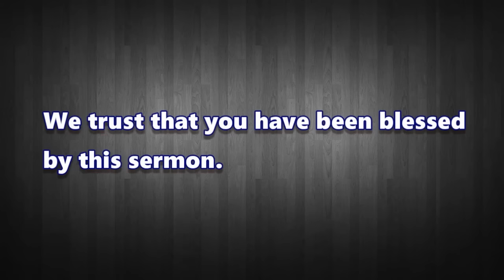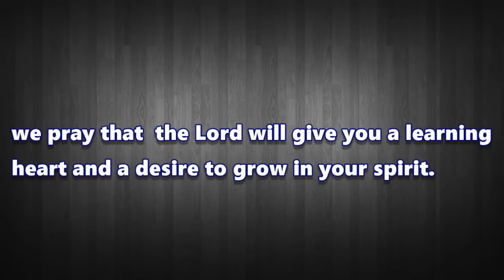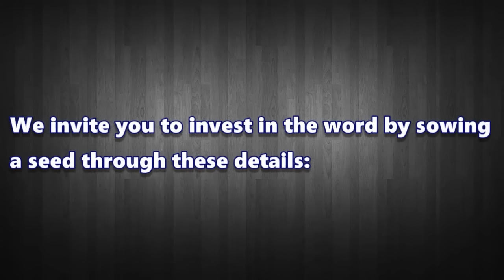Apostle T.F Chiwenga JESUS IS CHRIST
This sermon was preached from the book of ( 1 John 2:22-23 ) by Apostle T.F Chiwenga of Jesus Revelation Ministries